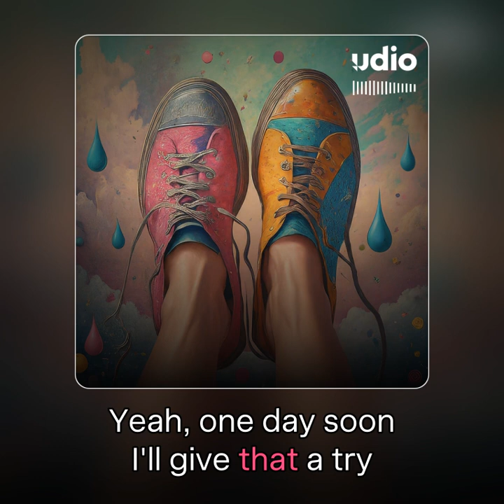One Day Soon | Empathy | by John Lopker